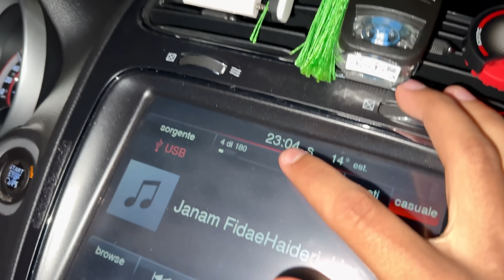Luna Park In Novellara🎢🎡| Bohat Enjoy Kiya😉